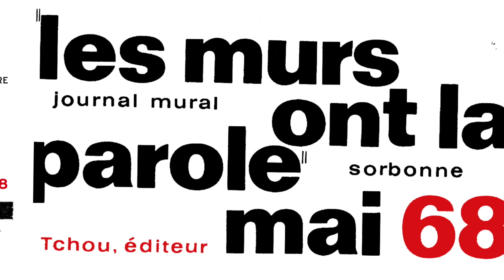Edison Denisov, Ode to Che Guevara - Mirco Ghirardini, Andrea Rebaudengo, Simone Beneventi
Live Recording 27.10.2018 - Reggio Emilia, Teatro Valli - Festival Aperto
LE MURS ONT LA PAROLE. SUONI INTORNO AL '68
Mirco Ghirardini, clarinetto
Andrea Rebaudengo, pianoforte
Simone Beneventi, percussioni

EDISON DENISOV, ODE A CHE GUEVARA (1968) per clarinetto, pianoforte e percussioni

“ Il pezzo è basato sull’interazione dialettica fra due opposte tendenze. La prima tendenza è distruttiva. La serie di base […] subisce modifiche che portano a graduale scomparsa dei legami e della logica seriali, fino all’emergenza dell’elemento aleatorio del caos.
La seconda tendenza è costruttiva e porta al formarsi di materiale melodico […] forzando in senso espressivo sezioni della serie. Fino al solo finale di clarinetto, il cui esito è dimostrazione del conflitto fra due linee che si escludono a vicenda. […]”
(Da: Yuri Kholopov - Valeria Tsenova, Edison Denisov, Harwood-Academic, 1997)

“Nel 1966 il periodico del Partito Comunista Italiano “Rinascita” pubblicò sul supplemento “Il Contemporaneo”, un articolo di Edison Denisov dal titolo Le nuove tecniche non sono una moda. […] Nell’articolo, una serie di affermazioni sarebbero tornate a perseguitarlo, alla fine del decennio […]:

   Caratteristico della vasta maggioranza dei giovani compositori dell’Unione Sovietica […] è la tendenza ad espandere i limiti espressivi dei mezzi musicali impiegati, e a non limitare artificiosamente se stessi al solo sistema tonale […], che appare sempre più logoro.
La maggioranza dei giovani compositori è ora impegnata sia con i metodi della composizione seriale, sia con diversi tipi di tecniche aleatorie […]. I compositori sovietici non si rivolgono alle tecniche moderne per seguire una moda, ma perché i limiti del sistema tonale stanno troppo stretti all’elaborazione delle nuove idee che la realtà stessa continuamente ci impone. […]

Come risultato dell’articolo di “Rinascita”/ “il Contemporaneo”, Denisov ricevette nel 1967 una lettera dal direttore del Conservatorio di Mosca, A.V. Svešnikov, che lo informava di essere sollevato dall’insegnamento a partire dal settembre 1967, causa “carenza di studenti al dipartimento di orchestrazione nell’anno accademico a venire”.
Il provvedimento aveva origine dai più alti livelli del potere, come indica un estratto della minuta di una sessione del Segretariato dell’Unione dei Compositori dell’URSS, firmata Tichon Chernnikov:

     Il Segretario considera che l’articolo pubblicato dal compositore E. Denisov sulla stampa borghese italiana include affermazioni prevalentemente non vere circa lo sviluppo della musica sovietica, e costituisce una violazione delle regole di comportamento etiche e civili necessarie a ogni membro dell’Unione. […]

La frase chiave di questa minuta è “stampa borghese italiana”,; evidentemente i membri del Segretariato non sapevano che “Rinascita” era un organo del Partito Comunista Italiano. La scoperta indusse la sezione moscovita dell’Unione a trattare la situazione con maggior cautela. […]
Così Denisov non ne fu espulso, ciò che era presumibilmente l’obbiettivo delle affermazioni di Chernnikov. […]
Anche se questa volontà non è documentata, resta che nessuna nuova composizione di Denisov è stata eseguita in Unione Sovietica fra il 1966 e il 1968 (nel  gennaio, l’Ode per clarinetto, pianoforte e percussioni) […]. E l’Ode fu ritenuta ammissibile solo perché Denisov la dedicò strategicamente (e retroattivamente) a Che Guevara. […]
Alla fine Denisov ricevette scuse ufficiali e fu reinsediato (seppure ad anno scolastico iniziato`a capo del dipartimento… l’intero affare fu definito un ‘malinteso’.[…]”

(Da: Peter J Schmelz, Such Freedom, If Only Musical: Unofficial Soviet Music During the Thaw, Oxford University Press, 2009)

TESTO A CURA DI Roberto Fabbi